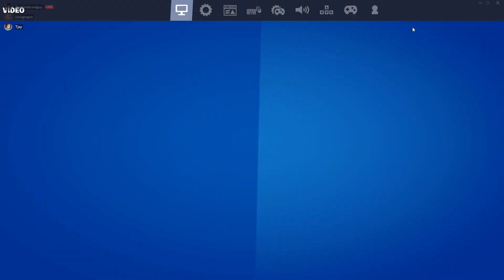fortnerds ft kindacoolguy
nerding on forttrash